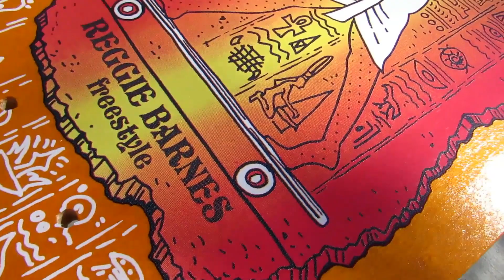RARE Egyptian skateboard found !